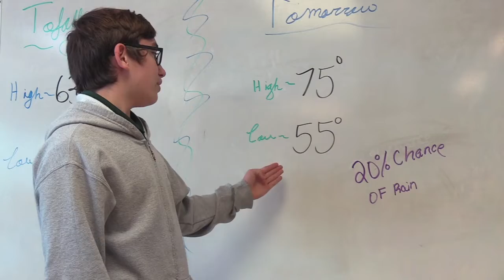HCA 1:22:20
fggt